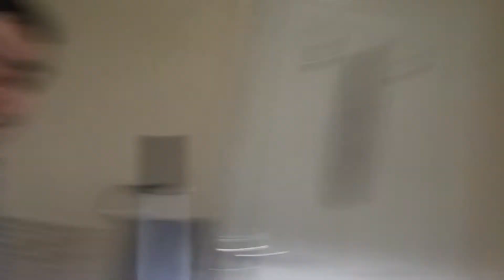Last To Leave The BATHROOM Wins Challenge w/ Brothers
TODAY WE DID LAST TO LEAVE THE BATHROOM WINS CHALLENGE! COMMENT “THAT WAS CRAZY”. MY NEXT VIDEO IS CRAZY! YOU ARE ALL AMAZING AND I LOVE EVERY SINGLE ONE OF YOU.

SHOUT-OUT TO:

Thomas Jones

Hayden Desouza

Reese & Rock

Apetech Tutorials

ALSO DON’T FORGET IF YOU WANT A CHANCE TO GET A SHOUT-OUT THEN MAKE SURE YOU HAVE SUBSCRIBED AND COMMENT ONE OF MY PREVIOUS VIDEOS THAT YOU HAVE SUBSCRIBED AND I WILL DEFINITELY GIVE YOU A SHOUT-OUT.